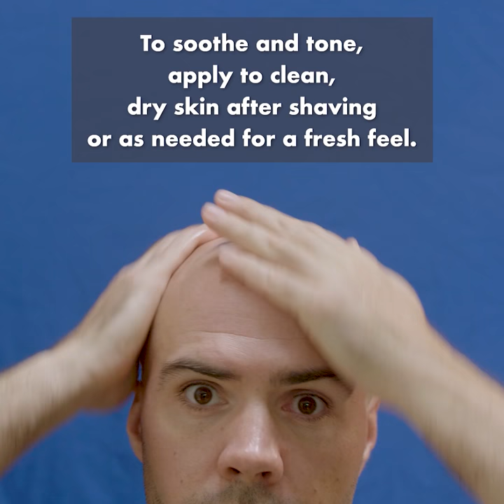HED. AFTER SHAVE - HOW TO USE HED. PRODUCTS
After-shave COOLING SPLASH that SOOTHES your skin and BALANCES skin pH. It works because of WITCH HAZEL, ALOE, and EUCALYPTUS which sound pretty whimsical. This potion isn’t magic, but it sure does work like it.

HED Skincare is a premium line of products for bald men.